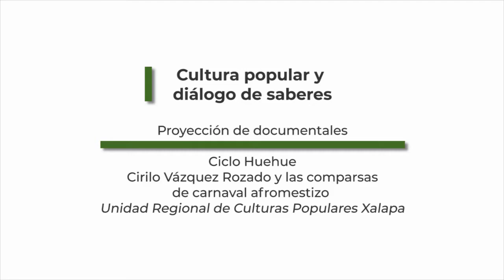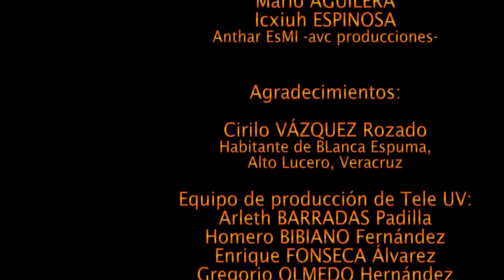Ciclo Huehue. Cirilo Vázquez Rozado y las comparsas de carnaval afromestizo.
Presentamos una entrevista en el centro del Estado de Veracruz, donde se encuentra la cañada del rio Actopan; históricamente en ella se asentaron comunidades afromestizas.
En este documental compartiremos un fragmento de las vivencias del carnaval del Sr. Cirilo Vázquez Rozado de la localidad de Blanca Espuma, municipio de Alto Lucero, Veracruz. Este es un trabajo realizado por Israel Espinosa Mandujano, encargado de difusión de la Unidad Regional Xalapa de Culturas Populares.